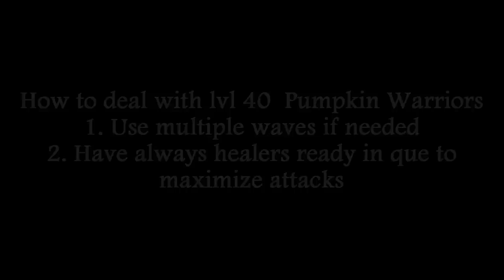War of Mercenaries: Tips & Tricks Group - Pumpkin Warriors Lvl 40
Tip of the Day: Pumpkin Warriors lvl 40
Today we share some basics on how to attack the Pumpkin Warriors at lvl 40. This will make your favorite way of attacking way easier. Check it out!